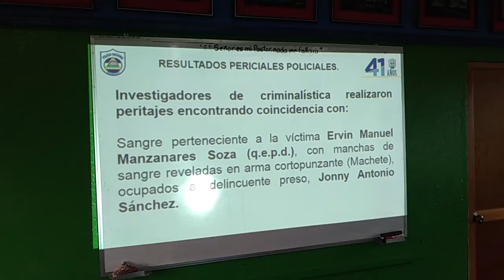F CONFERENCIA POLICIA DE JINOTEGA VIERNES 07 DE MAYO